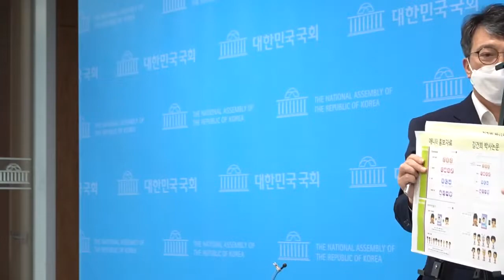김의겸 'MBC 기자 경찰 사칭 옹호 발언' 해명 "사안의 비중을 생각했었다" 백브리핑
윤석열 전 검찰총장 부인 김건희 씨 논문 조작 의혹, 김의겸 열린민주당 의원이 13일 오후 서울 여의도 국회 소통관에서 윤석열 전 검찰총장 부인 김건희 씨의 논문 표절 및 사업계획서 도용 의혹 관련해 기자회견을 마친 후 백브리핑을 하고 있다. 김의겸 의원은 이 자리에서 이른바 MBC '경찰 사칭' 옹호했던 발언에 대해 해명했다.